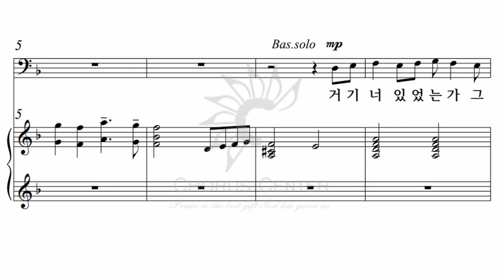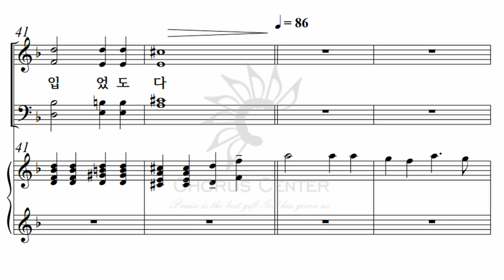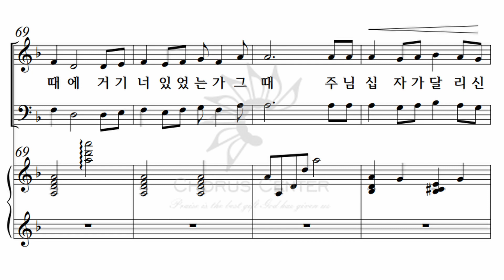[예수 나의 기쁨 22집] 12. 거기 너 있었는가_베이스